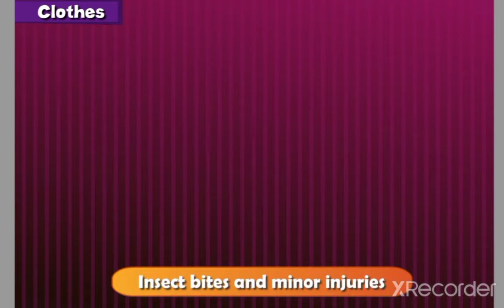Class1 ll EVS ll Clothes ll Rising Star International School, Bikaner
A complete word to word explanation of the lesson with animation